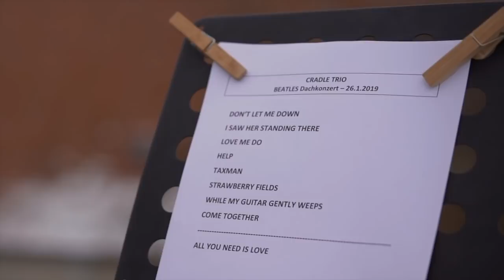Cradle Trio - Don't Let Me Down (Beatles Tribute Rooftop Concert)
Das Video vom Song "Don't Let Me Down" von unserem "Beatles Tribute Rooftop Concert".

Florian Trummer (guitar & vocals)
Egon Marbler (bass & background vocals)
Claus Konrad (drums)
Martin Maitz (keyboards)

Filmed by Clemens Bender & Moritz Kampelmühler